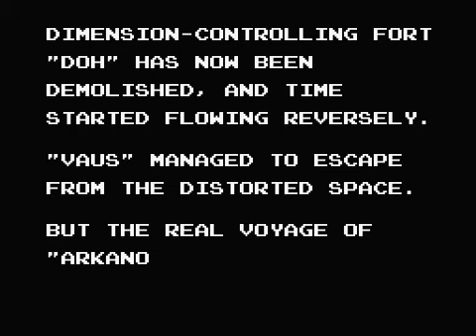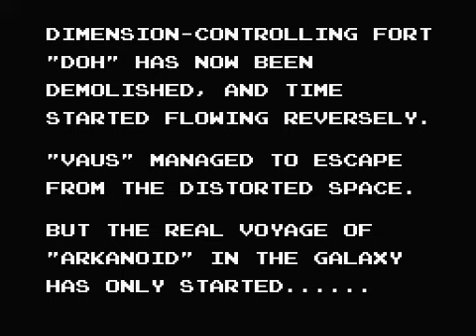Arkanoid (Taito, 1986) MSX [062] Walkthrough [savestates]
El clásico machacaladrillos llevado al MSX de forma espectacular. La historia de esta versión en cinta ha de ser curiosa, ya que pese a que Imagine licenció el juego en 8 bits (como se puede ver en portada), la propia Taito versionó el juego en cartucho MSX, y esa fue la versión que también distribuyó en cinta Erbe, de ahí que no se parezca a la versión Spectrum y sí que aproveche el MSX.

Este juego lo acabo con savestates, me parece prácticamente imposible por varias razones. Lo primero es que este juego está ideado para jugar con trackball o dispositivo similar, con teclas o joystick la capacidad de reacción no es suficiente. Además la bola adquiere velocidad muy pronto, y la última aceleración es muy brusca y descoloca. En definitiva, mis reverencias para quien logre acabar este juego en MSX.